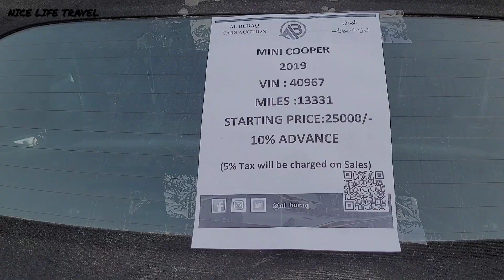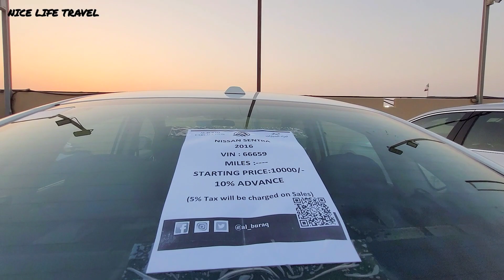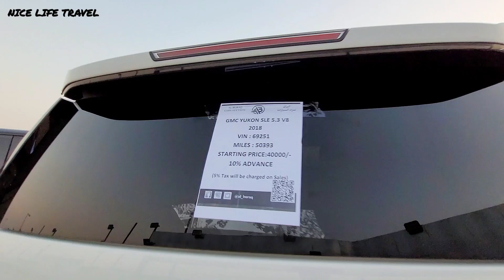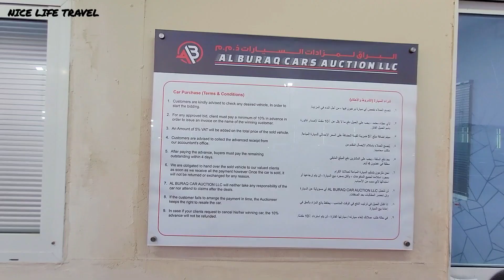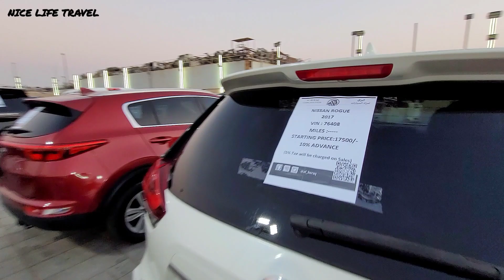SHARJAH USED CAR MARKET | AL BURAQ CARS AUCTION SHARJAH | USED CARS UAE 🔥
SHARJAH USED CAR MARKET | AL BURAQ CARS AUCTION SHARJAH | SHARJAH CAR MARKET

Amazon UAE
Amazon Phones

Al BURAQ Cars Auction Al Sajaa Industrial Sharjah UAE,

USED CARS UAE | SHARJAH CAR AUCTION | CAR AUCTION IN SHARJAH | CAR AUCTION UAE

Al buraq cars auction reviews, Al buraq cars auction prices,al buraq cars auction live,

NISSAN ROGUE,HYUNDAI Elantra,BENZ  c300,GMC Yukon,NISSAN ALTIMA,TOYOTA Camry,Mini cooper, kia Sportage, lexus is 250, honda civic,
NISSAN VERSA,NISSAN SENTRA,

Dubai car auction, Dubai car market, Dubai car price, BUYING CRASHED CARS FOR RESALE,
BUYING CRASHED CARS AND FIXING THEM,
buying crashed car, buying crashed supercars in Dubai, buying crashed cars in dubai, buying crashed Lamborghini, buying used cars in dubai, buying car in dubai, buying crashed cars in india,

abandoned supercars in Dubai, buying a crashed Lamborghini in Dubai,

american car auction in sharjah, american car auction in UAE, super cars,

emirates auction, dubai car auction, sharjah used car market, sharjah car market, emirates auction cars dubai, marhaba cars auction sharjah, uae car auction,

Is it good to buy vehicle from auction ? Who is the owner of Marhaba cars auction ? How to bid on Emirates auction ? How to buy a car from Dubai auction ? Who has the biggest car collection in Dubai ? Who is the owner of CarSwitch ? Who is the largest car dealer in UAE ?

iPhone price in Dubai, zamzam electronics,
MEZADÊ SEREBÊN SHARJAH,
 аукцион американских автомобилей в Шардже,
शारजाह कार नीलामी, शारजाह में कार नीलामी, शारजाह प्रयुक्त कार बाजार,
ഷാർജ കാർ ലേലം, ഷാർജയിലെ കാർ ലേലം,
 مزاد السيارات في الشارقة ، سوق السيارات المستعملة في الشارقة ، مزاد السيارات الأمريكية في الشارقة ،مزاد السيارات في الامارات, مزادات السيارات في الامارات,
SHARJAH MOTORVEILING,
শারজাহ কার নিলাম, শারজাহতে গাড়ি নিলাম,
حراج خودرو شارجه،
 شارجہ استعمال شدہ کار مارکیٹ،